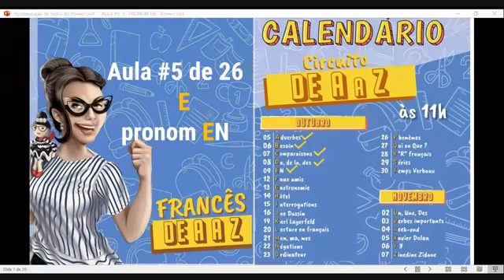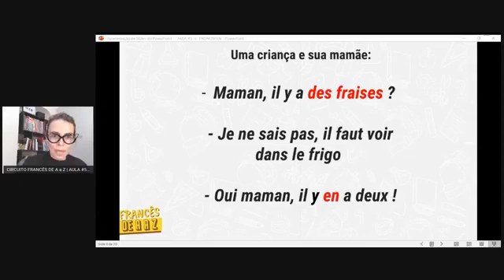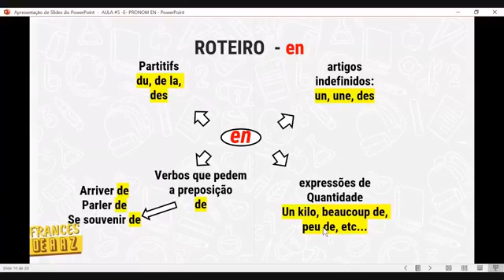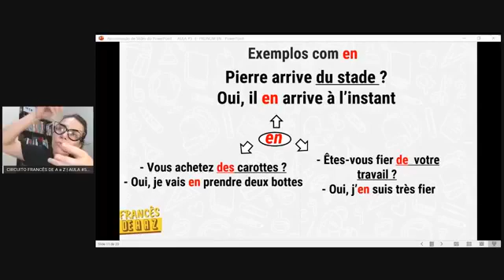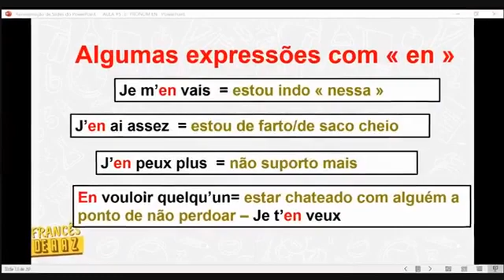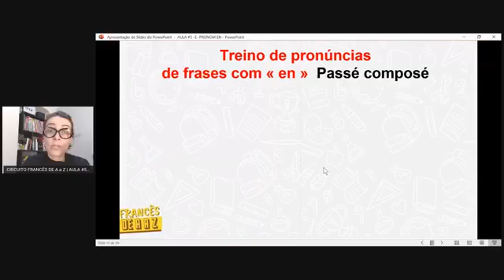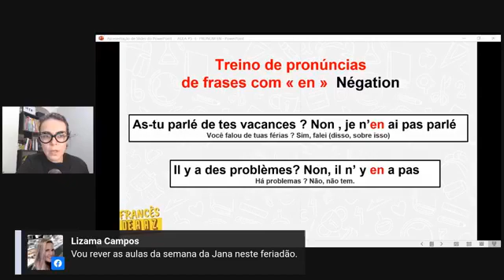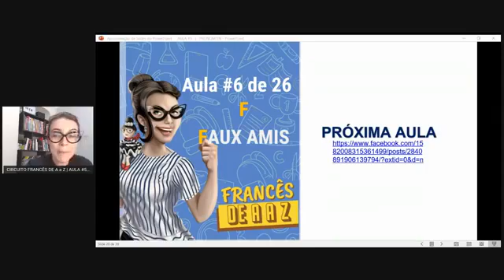LETRA E | EN, UM DOS PRONOMES EM FRANCÊS - Circuito Francês de A a Z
Os Pronomes em Francês são muito importantes, mas você sabe como utilizar o EN nesse idioma? Ele é bastante usado pelos locais, e aqui você descobrirá como e porque!

O CIRCUITO FRANCÊS DE A A Z

Começou a primeira temporada do Circuito Francês de A a Z aqui do canal FCM. Teremos aulas de segunda a sexta feira ao vivo no no Facebook e no Instagram sempre às 11h da manhã, no horário de Brasília.

Na quinta aula, a letra E, vamos aprender o que é e como usar pronome complemento “EN”, um dos pronomes em francês. Ele não tem tradução em português, e o usamos nas frases para retomar algo que foi dito e evitar repetições, como por exemplo:

Avez-vous des enfants ? (Você tem filhos ?)
Oui, j’en ai deux (Sim, tenho dois)

Ou então :

Parlez-vous des vacances ? (Você está falando das férias ?)
Oui, j’en parle beaucoup (Sim, estou falando muito disso)

Nesta aula você vai aprender as regras para usar esse pronome complemento “EN” e fazer alguns exercícios comigo!

00:00:01 - Introdução
00:04:40 - Para que serve o EN
00:13:27 - Roteiro do EN
00:16:34 - Exemplos
00:25:15 - Expressões com EN
00:28:55 - Pronúncia do EN
00:43:04 - Verbos que pedem os pronomes em francês
00:45:04 - Conclusão

Gostou dessas dicas? Então acompanhe a playlist "Circuito Francês de A a Z" e veja todas as aulas!

Lembrando que ao final da aula, o material em PDF será disponibilizado no meu canal no Telegram. Se você ainda não faz parte da minha lista no Telegram, aqui está o link :